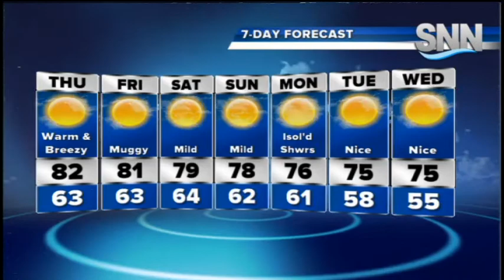SNN: Thursday Weather Forecast